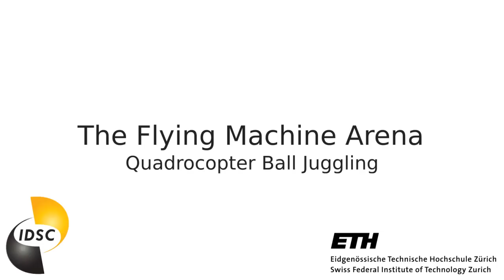Quadrocopter Ball Juggling, ETH Zurich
Ball juggling experiments with quadrotors in the ETH Flying Machine Arena

By Mark Müller, Sergei Lupashin and Raffaello D'Andrea

IDSC, ETH Zürich, Switzerland

Common question: This is not human-piloted (please see the overview vid). The vehicles/ball are tracked by an overhead motion capture system and controlled by a pair of computers.